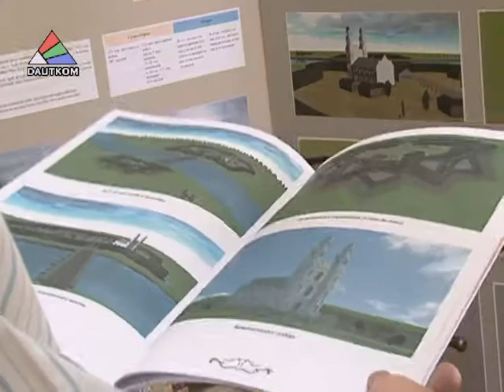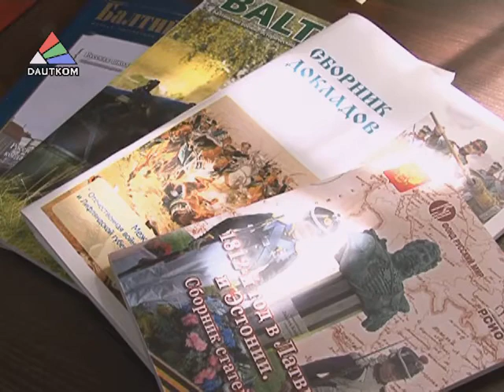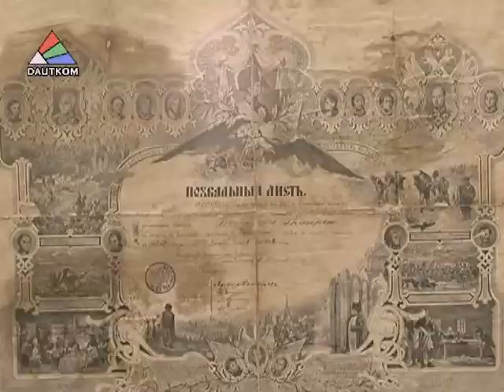Награда Русскому дому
Награда  Русскому дому -- за вклад в изучение истории Отечественной войны 1812 года.